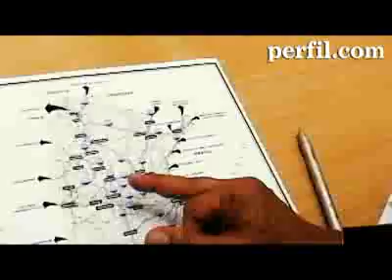Las 100 mentiras de los Kirchner | 8. La ruta no se mueve